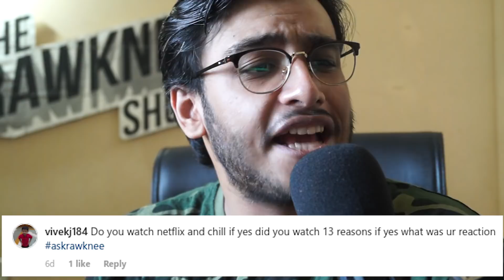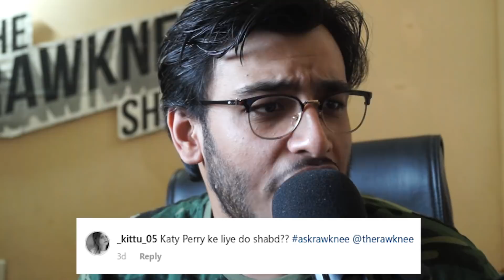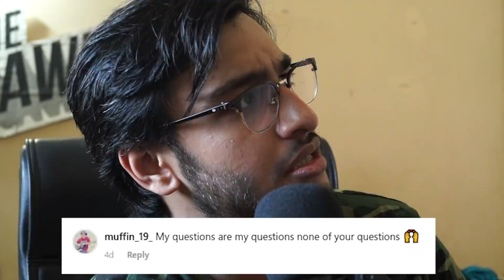WHERE DO I LIVE IN MUMBAI?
QNA VIDEO IS FINALLY HERE!